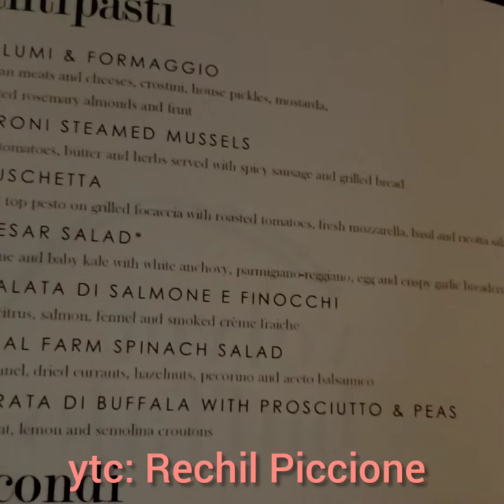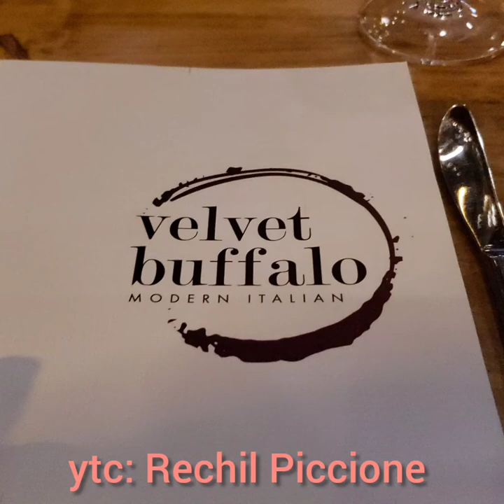Velvet Buffalo, Modern Italian Restaurant.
This video is nag dinner kami with my Pinay Friends. kasi birthday ng dalawa kung kaibigan na Pinay.